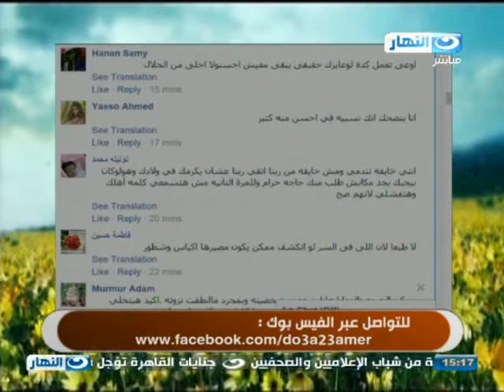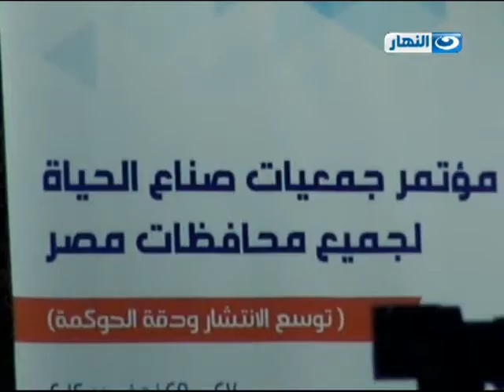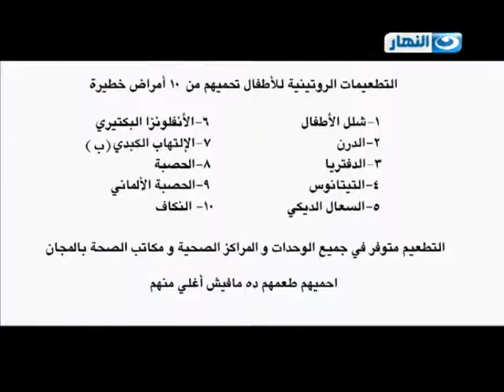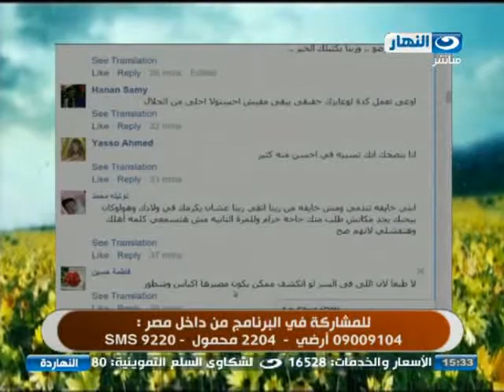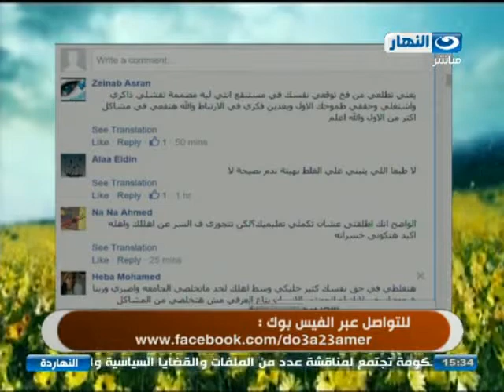النهاردة - لو كنـــت مكاني